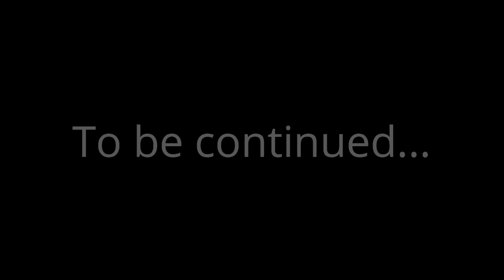Totally Reliable Delivery Service (TRDS) with Wild Goat and Effect2o [Episode 4]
Totally Reliable Delivery Service (TRDS) - we are at it again in this
 episode of totally reliable delivery service with more crashes and shenanigans, but do we deliver anything???

Kid-A-Loo is a 100% family friendly channel with no bad language so parents can feel comfortable letting kids of all ages watch our kid friendly gaming videos, Minecraft tutorials and content like this Totally Reliable Delivery Service video!

Kid-A-Loo (KidALoo) creates family friendly gaming videos, educational content, Minecraft tutorials and adventure vlogs! Our favorite games are Minecraft and Roblox but we also have fun recording computer games, doing book reviews and trying out new mobile games to share with our subscribers.

We hope you enjoyed watching this Totally Reliable Delivery Service video as much as we did making it!

Groups:

We are part of FNA Nation - a group of family friendly YouTubers who make content suitable for kids of all ages!

We are official members of the WeBe Squad! [[What is the WeBe Squad?]] (A group of family friendly youtubers)

At Kid-A-Loo we have fun while learning!  Technology has created many opportunities for learning including, communication, video recording, creative building, game play commentating, video editing and more! As the channel grows we want to find other ways to incorporate education into our family friendly videos and perhaps share some things we have learned along the way that may benefit our subscribers.

Thank you for checking out our Kid-A-Loo family friendly gaming videos and joining us for this Totally Reliable Delivery Service video!